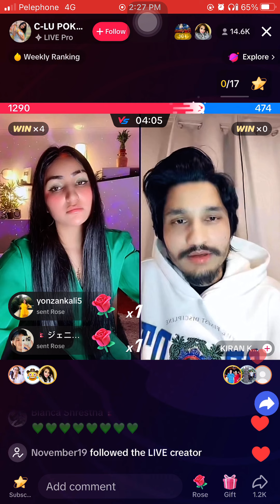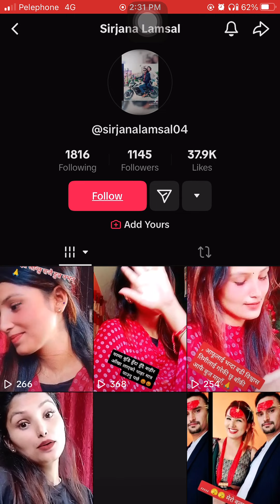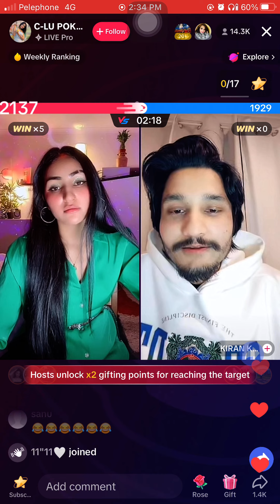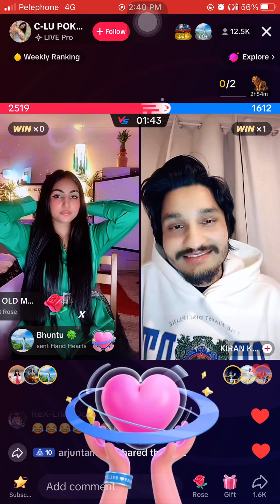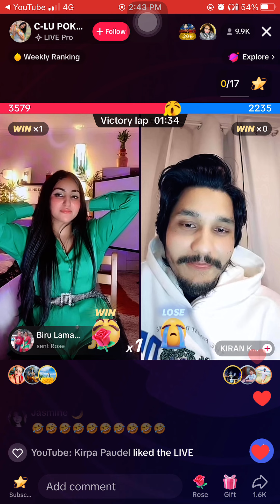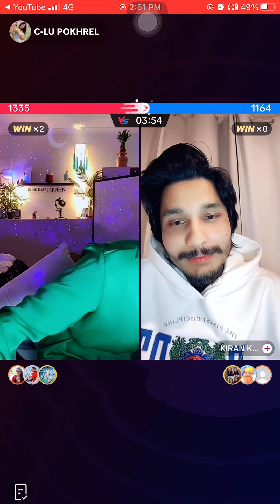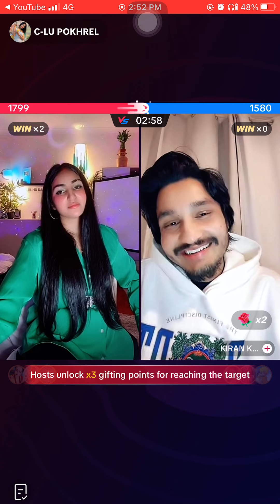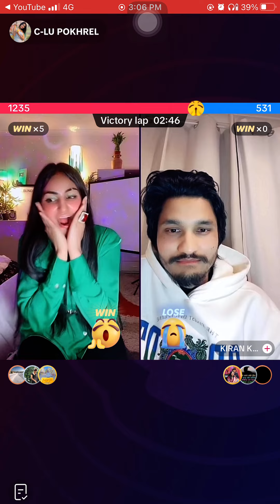C-Lu & Goldi's Latest Relationship status on TikTok Live